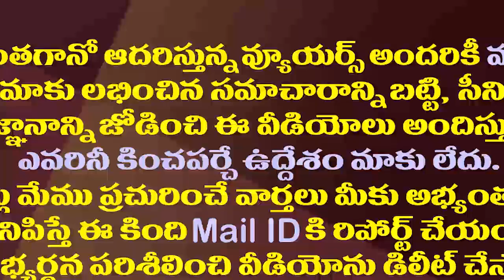స్టీల్ ప్లాంట్ ఇష్యూలో పవన్, చంద్రబాబుని ఇరికించిన అంబటి| YCP MLA Ambati Slams Chandrababu And Pawan